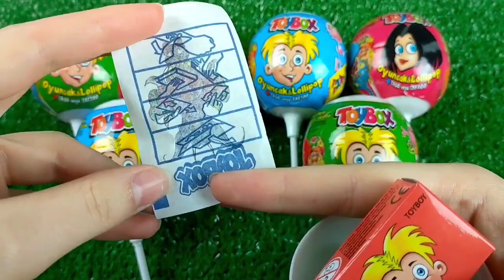ASMR Mukbang 두찜 신메뉴 스팸부대 찜닭먹방 떡볶이 튀김 치즈볼 Spicy Noodles Tteokbokki Chicken Eating.I HIU 하이유,candy